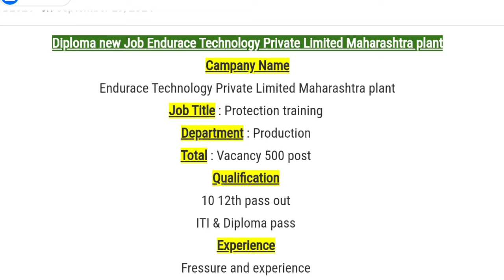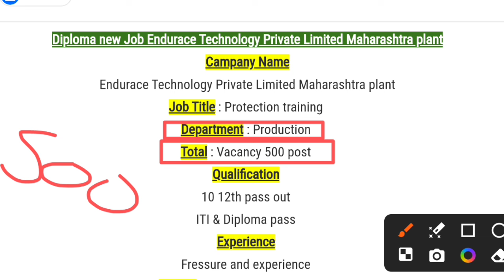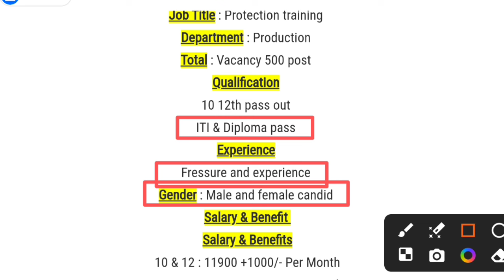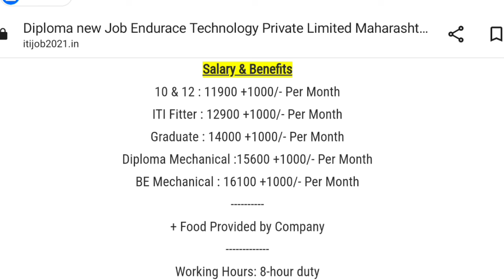Endurace Technology Limited 🌹 परमानेंट भारती 2024